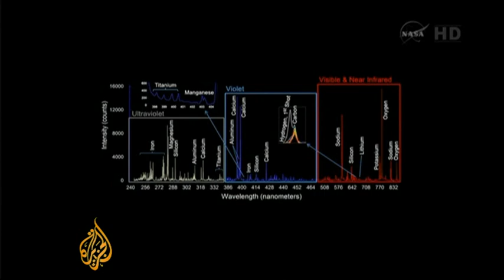NASA rover takes first spin around Mars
NASA's Mars rover Curiosity has taken a 16-minute drive, its first since reaching the Red Planet to search for habitats that could have supported microbial life.

The $2.5-billion, two-year mission, NASA's first astrobiology initiative since the 1970s-era Viking probes, kicked off on August 6, with a risky, but successful landing on at a site NASA has named "Bradbury Landing," a nod to the late
science fiction author and space aficionado Ray Bradbury.

Al Jazeera's Rob Reynolds reports from Los Angeles.